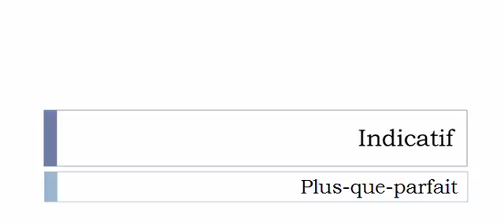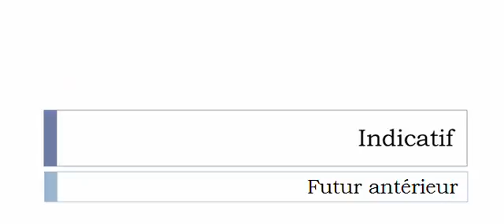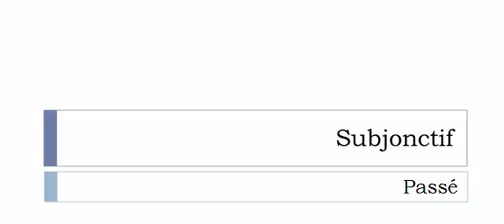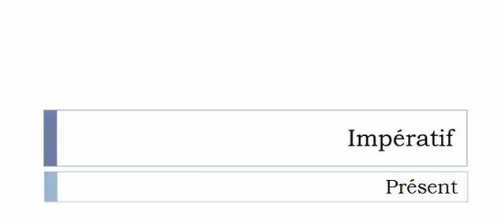French conjugation Verb = Pulluler